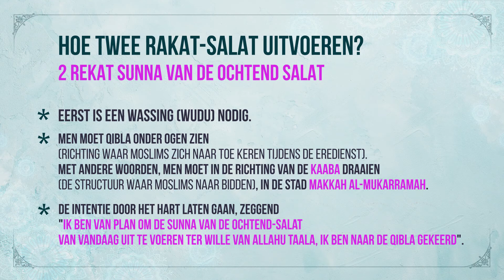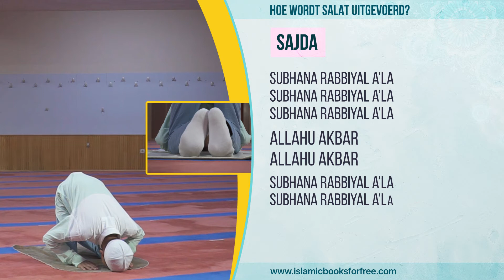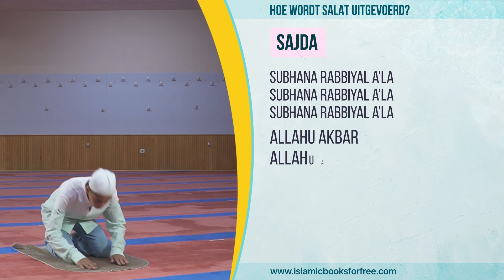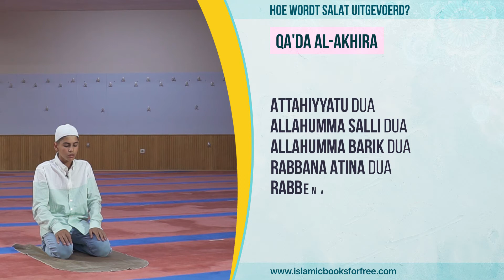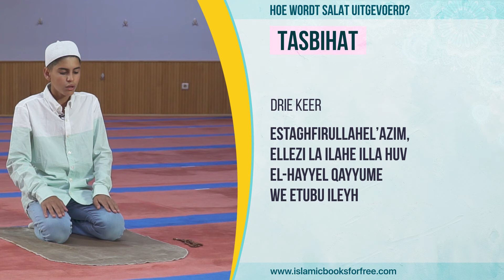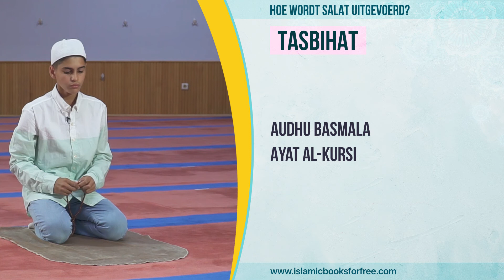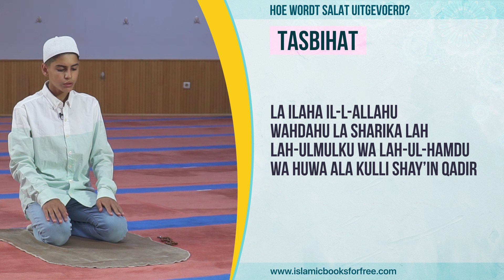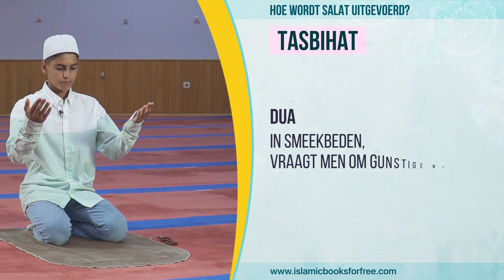HOE TWEE RAKAT-SALAT UITVOEREN?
U kunt onze website bezoeken voor gratis boeken.